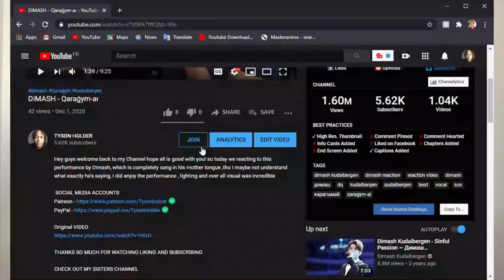To Him We Shall Return | Naveed Ahmed | Spoken Word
Hey guys hope you’re having a great day , in today’s video we’ll be reacting to “To Him We Shall Return | Naveed Ahmed | Spoken Word”
I’ve had many sleepless night think about this , and with everything that’s going on it’s been more on my mind , this video has an amazing narrator and the thing said within it is very eye opening

DONT SKIP THE ADS PLEASE 😘

Original VIDEO

If the original owner would like me to take down the video I will be more than happy to thank you so much